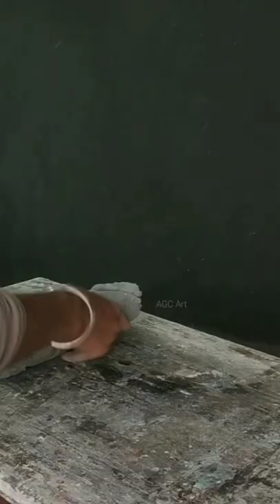saibaba making ll